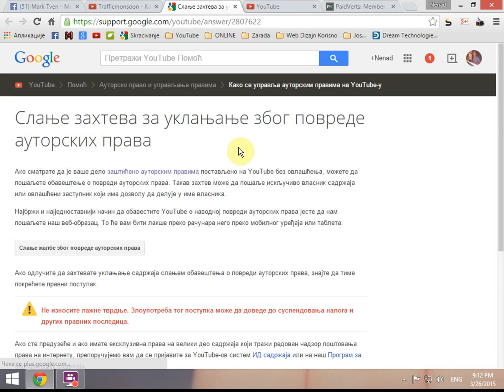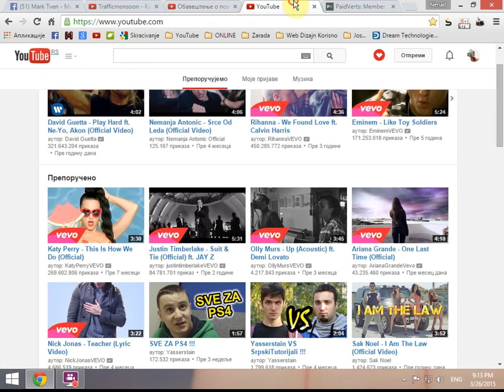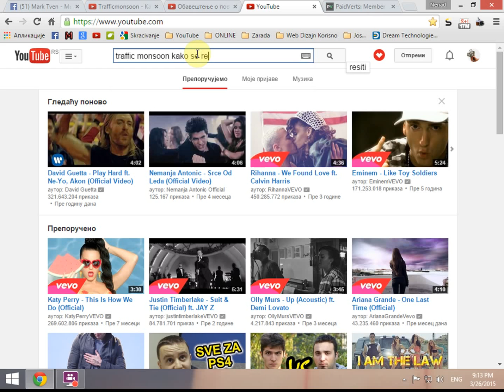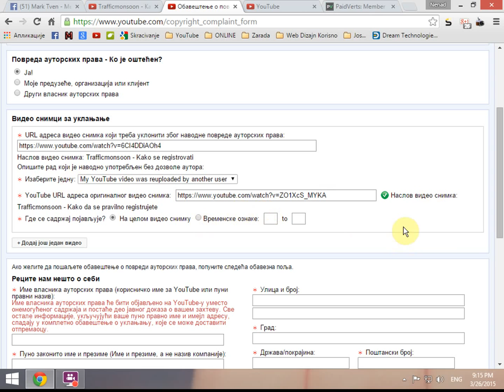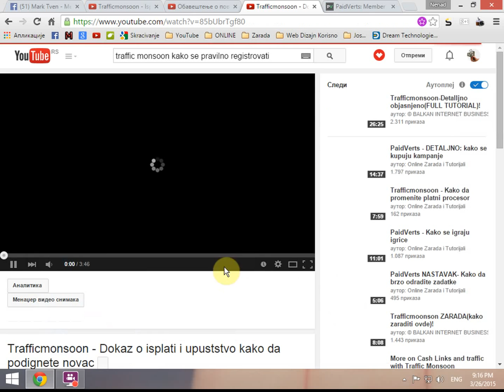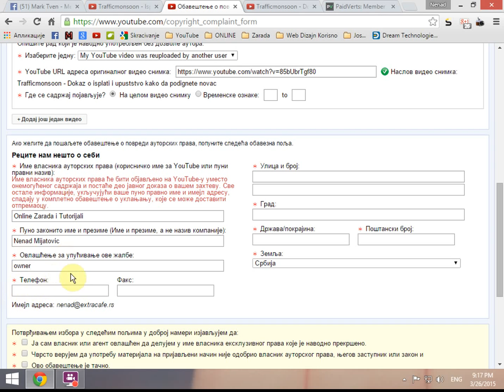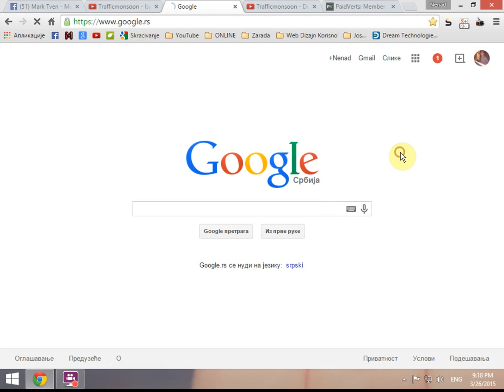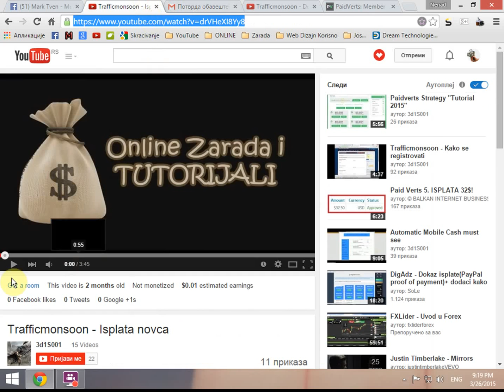Copyright: Kako da prijavite nekog ako ukrade vas video , kako zastititi autorska prava ?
Sve proverene zarade preko interneta mozete videti na sledecem linku (kada kliknes na link sacekaj 5 sekundi a onda preskoci reklamu)